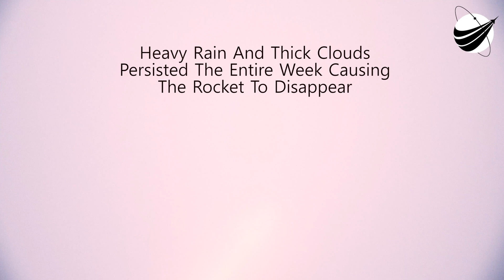SpaceX - AMOS-17 - Israeli Satellite - 4K - 08-06-2019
SpaceX launched in very cloudy weather. Congratulations to SpaceCom, finally getting the AMOS-6 replacement with even more capacity. All our videos are now in 4K. We are a US disabled veteran run, non-profit video production company whose mission is to bring other disabled US Veterans to witness a launch, experience US Space History and become part of our report. Our nonprofit 501(c)(3) is 100% tax deductible, just go to our webpage and find our Donate button. You can help change the life of a US Veteran.